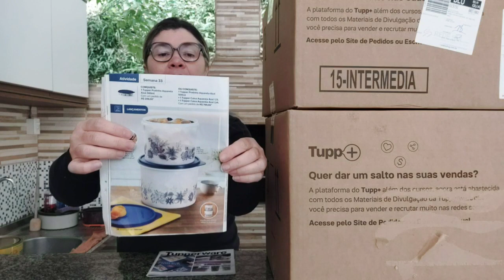ABRINDO MINHAS 📦 CAIXAS TUPPERWARE DA SEMANA 33 VITRINE 09/2023.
diga sim para sua imaginação sua coragem e vamos trabalhar vender tupperware que é o meu trabalho que gosto muito de vender e comprar tb tupperware na minha cozinha tupperware .